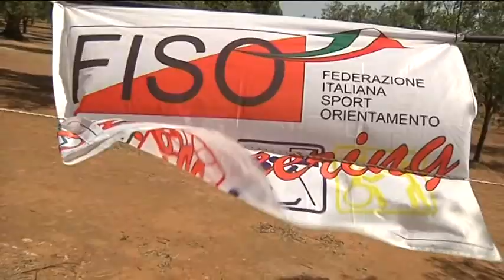Coppa Italia Sprint Mountain Bike Orienteering 2013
Casalabate. Piero Turra e Laura Scaravonati vincono in Puglia
A cura di Pietro Illarietti